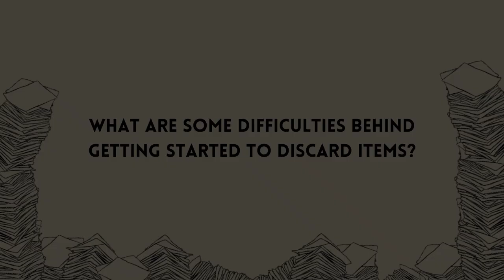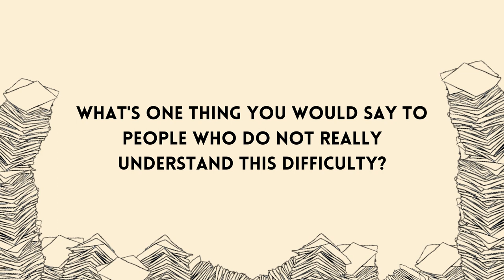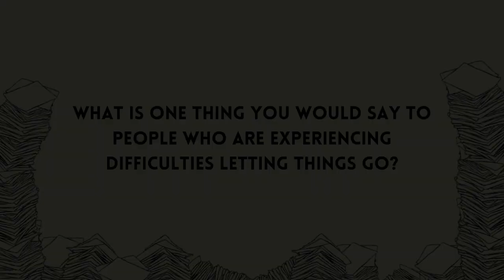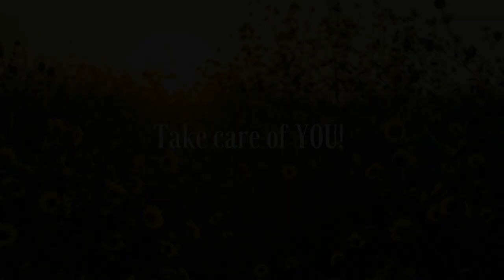Let's Talk about Hoarding: Episode 2 - What Makes Letting Go So Hard?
Hello! Welcome to Let’s Talk About Hoarding! This is a space where we demystify this common mental health phenomenon that we currently call “hoarding”. In this episode, one of our hosts, Rea Pareja, will have a chat with our valued guest, Betty. Betty is an individual with lived experience of hoarding and cluttering issues. We will discuss the different reasons why letting go is hard and tips to help us work through the difficulties. Excited to share this with you!

About hoarding treatment and support resources:

ONLINE Compassionate Mind Training Workshop for Hoarding and Cluttering for people anywhere in the world (new cohort starting on September 16th, 2024):

ONLINE Space Creating Monthly Membership Support Group for people anywhere in the world (membership begin monthly):

Hoarding specific:
 (Better Treatment for Hoarding Program Facebook page)